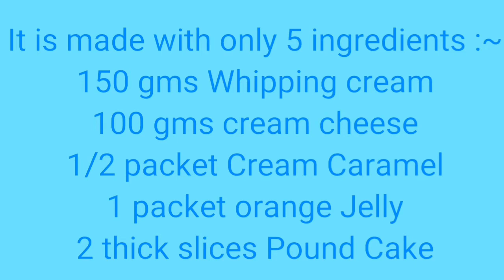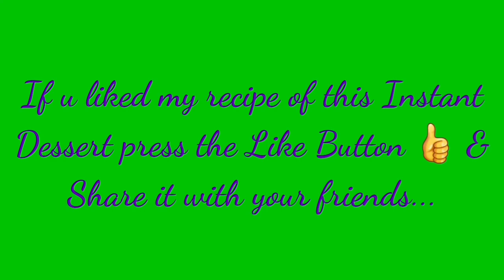INSTANT 5 MINS ORANGE DESSERT ORANGE MOUSSE CAKE # 5 INGREDIENTS UNIQUE DESSERT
5 INGREDIENTS UNIQUE ORANGE MOUSSE CAKE :~
150 GMS WHIPPING CREAM
100 GMS PHILADELPHIA OR ANY CREAM CHEESE
1 PACKET ORANGE OR PINEAPPLE JELLY
1/2 PACKET CREAM CARAMEL
2 THICK SLICES OF POUND CAKE